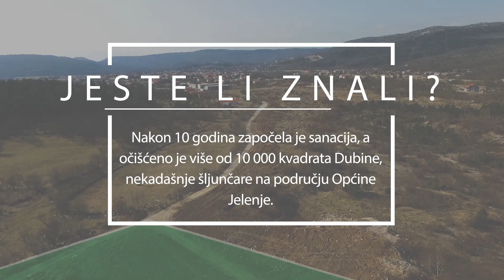Jelenje: Sanirano 10 tisuća kvadrata Dubine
- Unazad 10 godina nije saniran niti kubik otpada nekadašnje šljunčare Dubina. Novo vodstvo Općine Jelenje uhvatilo se u koštac s problemom i vlastitim snagama pokrenulo sanaciju. Pogledajte prve impresivne rezultate!